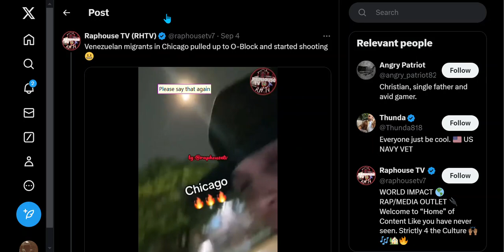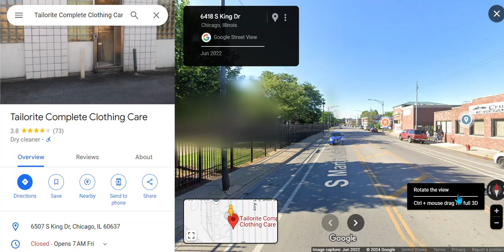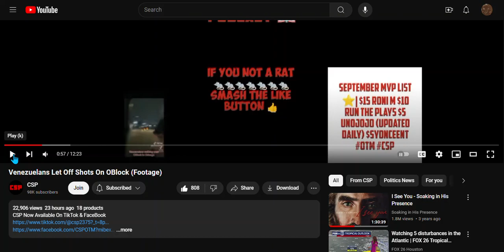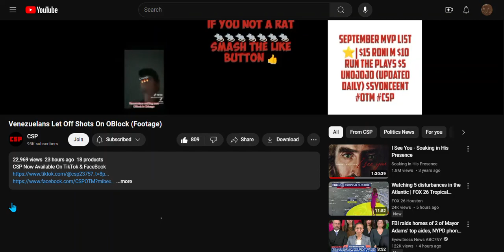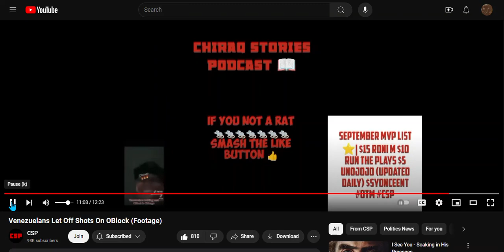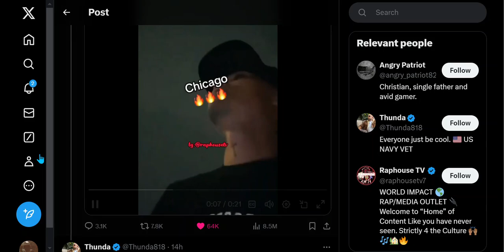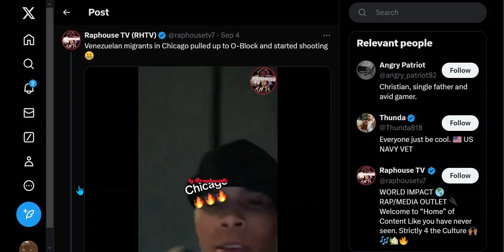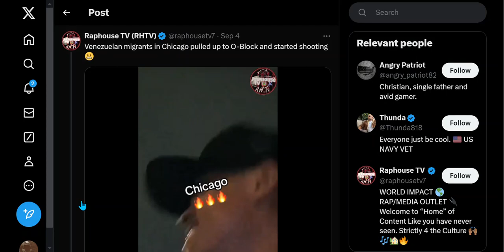THE CHICAGO GANG WARS IS HEATING UP ON ALL FRONTS (Pt 3 )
Here is the latest Situation in Chicago. These are bits and pieces of the puzzle that starting to form.
These criminal activity is spreading to other areas in the city.
It doesn't take a rocket scientist to figure out what's coming.
Many will say it's not my neighborhood it's in the ghetto, but like cancer it will spread.
everywhere !
CREDITS:
X